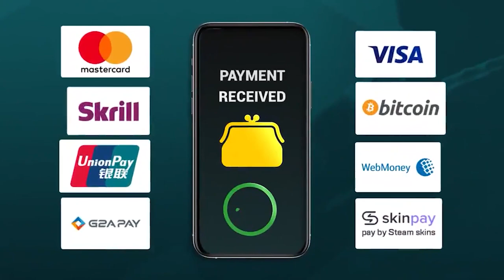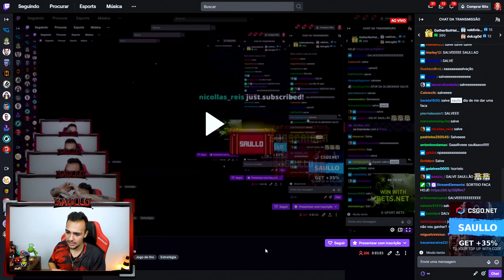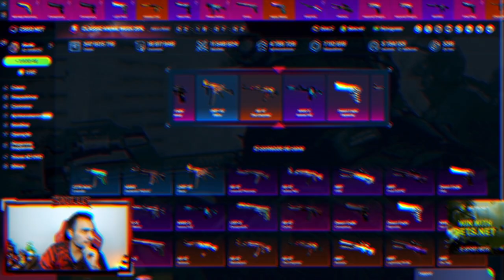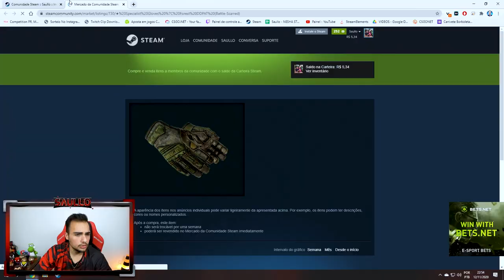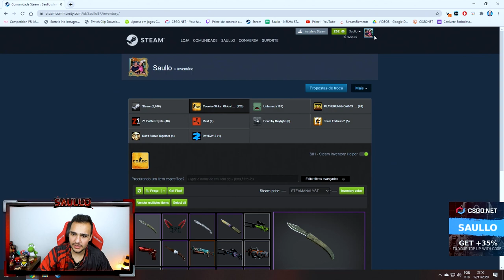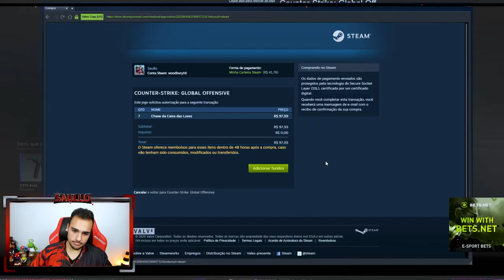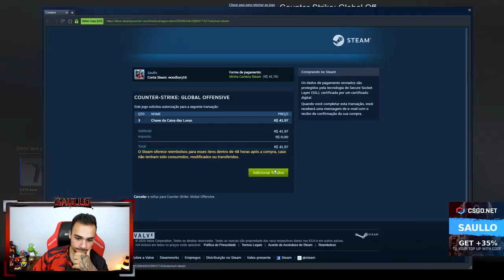Fiz um PEDIDO ESPECIAL para a VALVE nesse vídeo e fui atrás de uma LUVA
Abri caixas de skins de CSGO e fiz um pedido a VALVE!